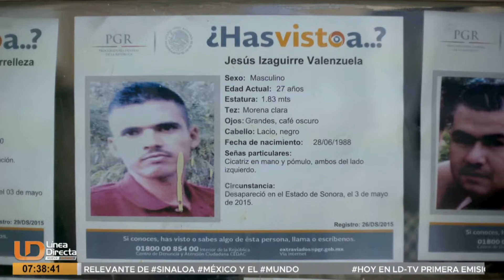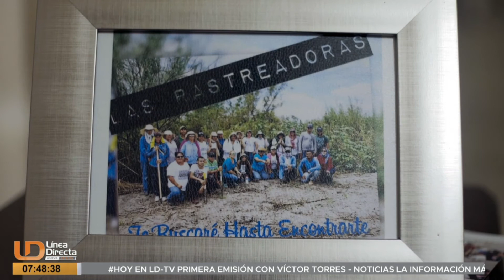José María Espinosa, comparte las dificultades para filmar "TE NOMBRÉ EN EL SILENCIO"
José María Espinosa de los Monteros, director de cine originario de Culiacán, Sinaloa, comparte en entrevista exclusiva para Línea Directa los hechos insólitos vividos por todo el equipo, para la realización del documental "TE NOMBRÉ EN EL SILENCIO", dando voz y visibilidad a la difícil búsqueda que encarnan las Rastreadoras de El Fuerte.

Sinopsis corta:
El 14 de julio de 2014 desapareció Roberto Corrales. Su madre, Mirna Nereida Medina, se acercó a las autoridades en busca de ayuda, pero éstas se la negaron. Junto a otras madres, fundó Las Rastreadoras de El Fuerte, un grupo que sale al desierto con picos y palas en busca de sus hijos desaparecidos. Durante años se han enfrentado al abandono del estado, la complicidad de las autoridades con el crimen organizado y la indiferencia de la sociedad. Esta es una mirada íntima al día a día en la lucha por mantener la llama de la esperanza y la fuerza para seguir buscando a sus seres queridos.